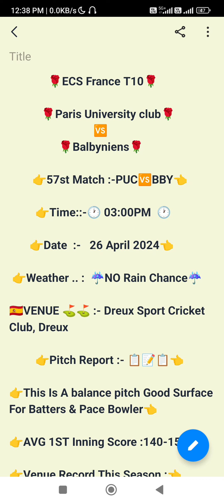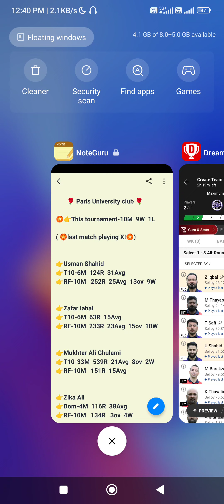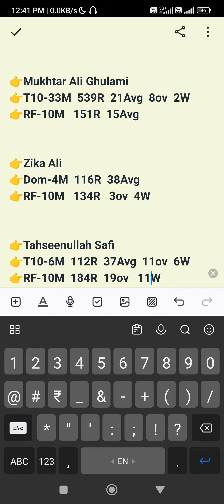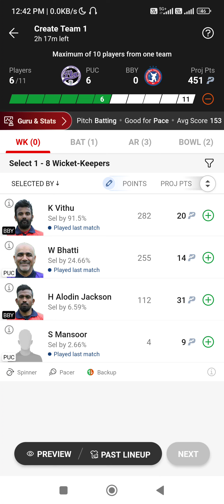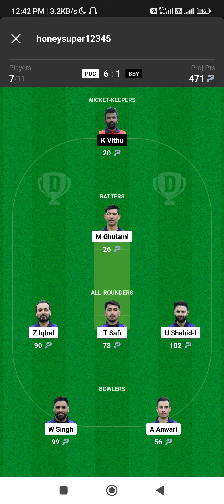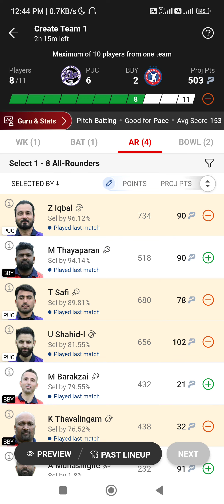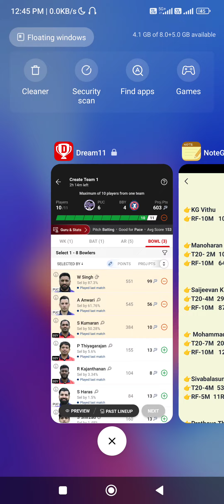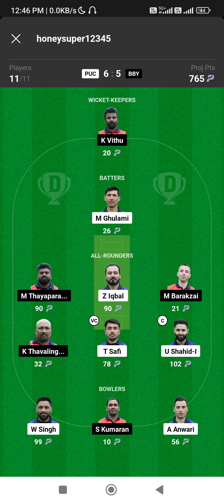PUC VS BBY ECS France T10 57th match puc vs bby ecs france t10 57th match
1. This analysis is based on my Understanding, knowledge and instinct .While selecting your team, consider the points mentioned and make your own decision.

3. This game involves an element of financial risk and may be addictive. Please play responsibly and at your own risk.